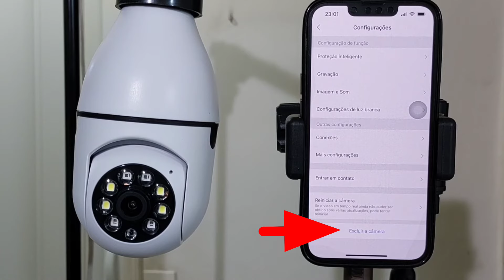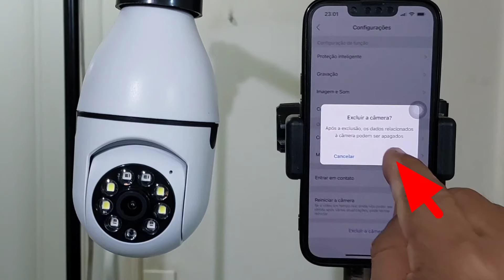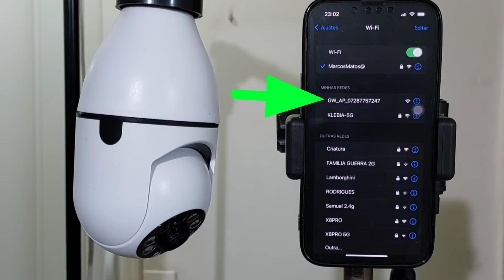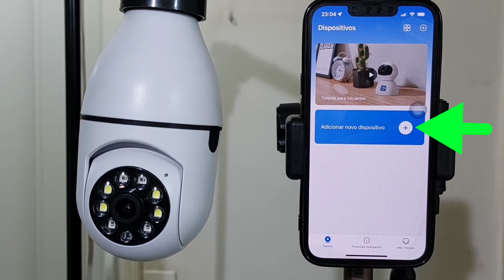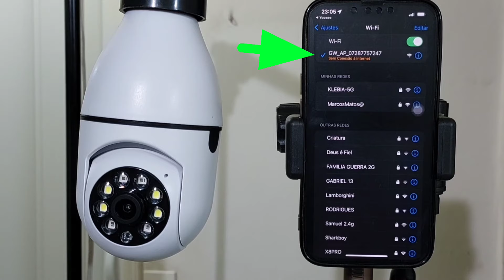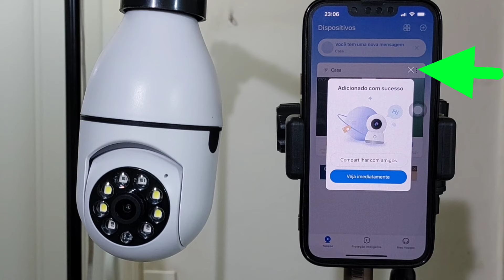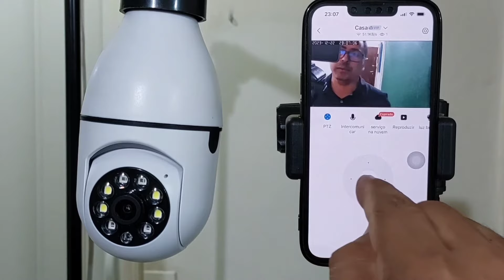Câmera lâmpada wi-fi como excluir do aplicativo, dar um reset e configurar novamente APP: Yoosee